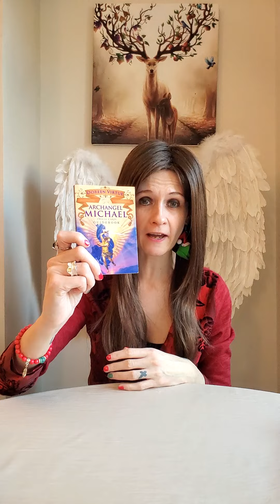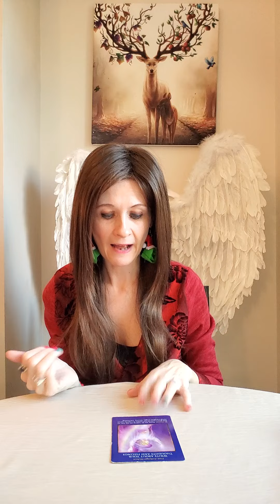Divine Masculine Message - Processing Thoughts & Feelings 🤔